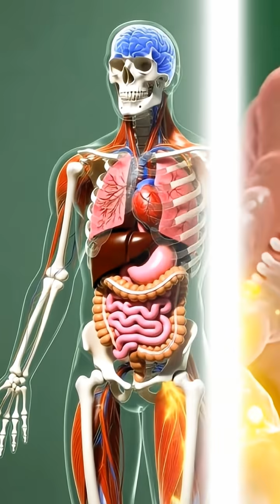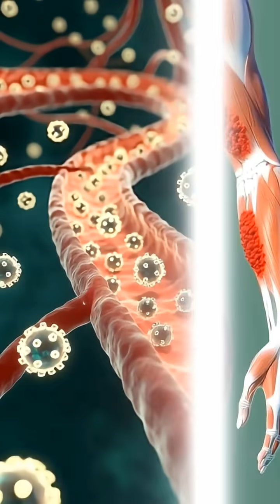“What Happens Inside Your Body When You Drink Milk? 🥛 | 3D Animation”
Discover what happens inside your body when you drink milk! 🥛 This vibrant 3D animation shows how milk’s nutrients — calcium, protein, vitamin D, and natural sugars — travel through your body, nourishing your bones, muscles, brain, and digestive system.

Watch as:

Milk enters the stomach and begins digestion

Nutrients are absorbed into the bloodstream

Bones strengthen with calcium

Muscles gain energy and protein support

Brain function and focus improve

Digestive system benefits from smooth nutrient flow

Learn the science behind milk and see how this simple drink supports overall health in a fun, cinematic, and educational way.